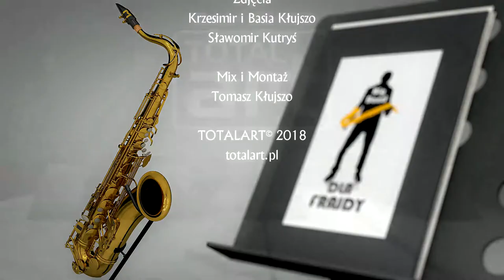2018.05.19 BB DLA FRAJDY Festyn Rodzinny - ZS Mysiadło - Autumn Leaves